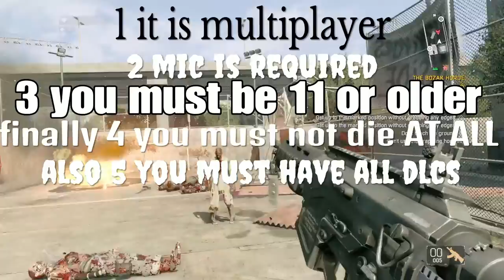Dying light series reminder